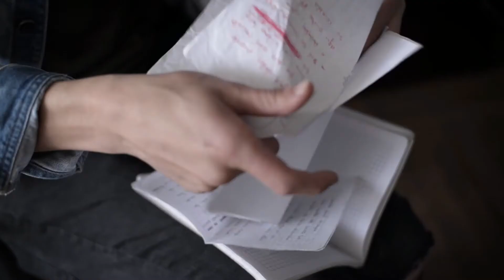Historia de vida Sergio - Estudiante de Comunicación Social